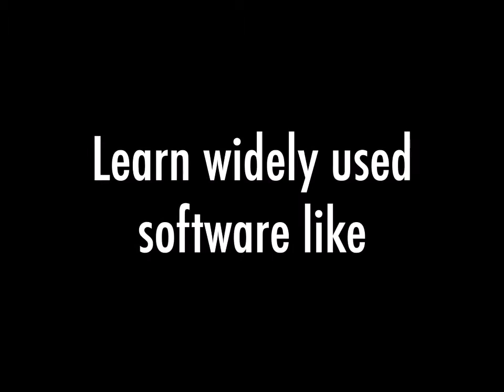Introduction to Meraki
Since online services are becoming the new normal, our vision is to provide you with a variety of skill sets to help you build your experience and knowledge of different forms of art and design software.

We offer a variety of courses on software ranging from AutoCAD and Photoshop to Sketchup and Lumion. Further on, we also host events to impart various artistic skills such as oil painting, perspective drawing, glass painting, material study for product design, and much more.